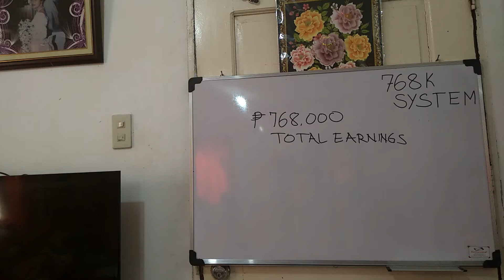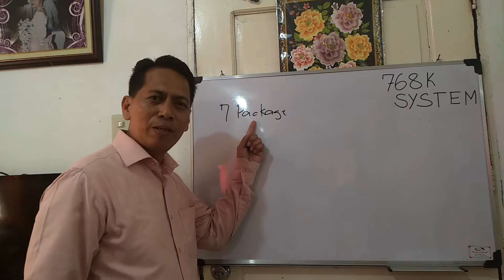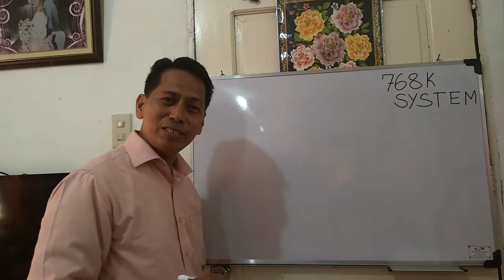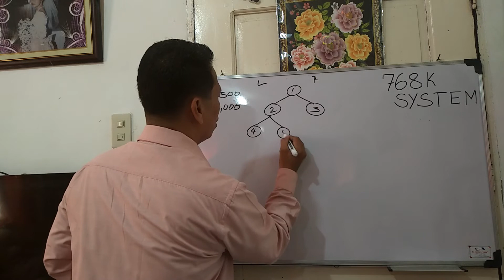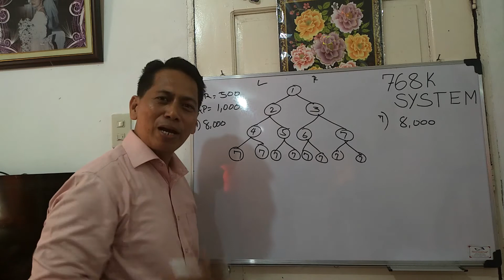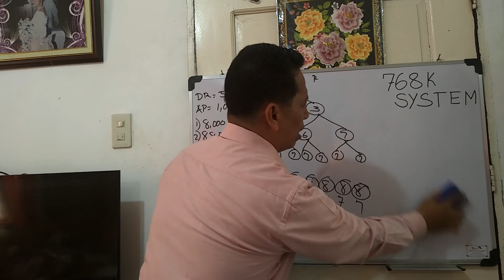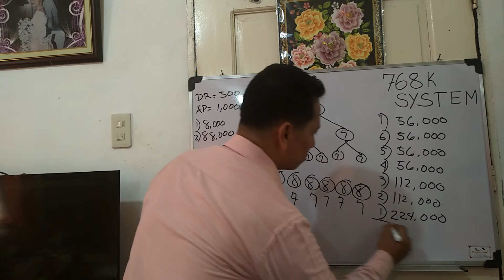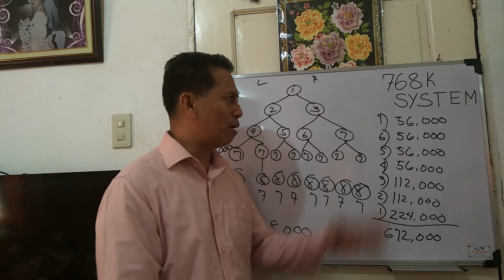768K System Aimglobal